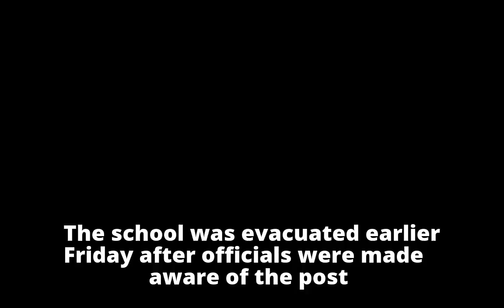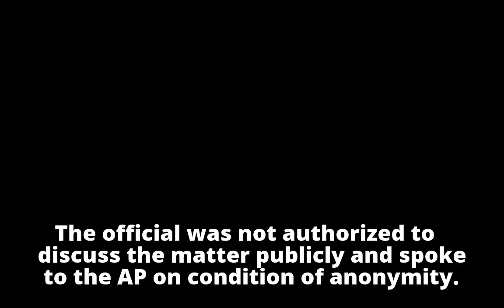Former NFL player Jonathan Martin detained by police after threatening Instagram post